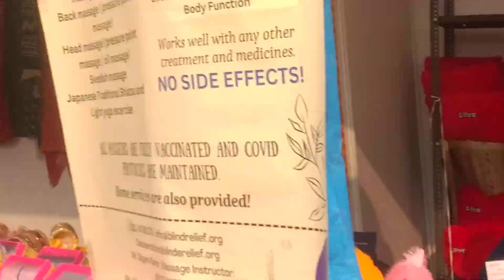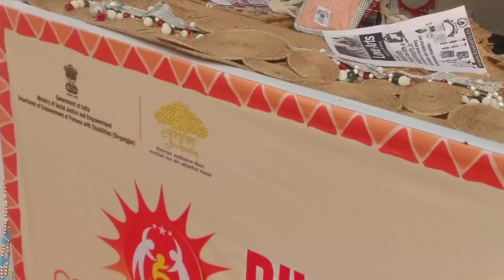coming soon my first vlog # I ,m gone India gate and their organize deviya kla mela#☺️☺️☺️